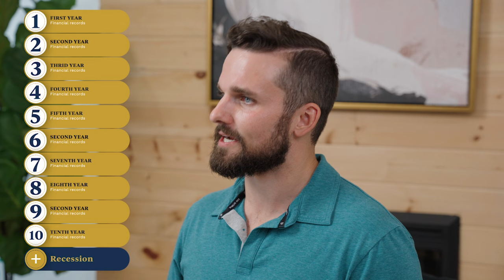Why Rule #1 Investors Don't Invest In IPOs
"Our investing style is laziness, bordering on sloth." - Warren Buffett

IPOs are often painted to retail investors as amazing opportunities, but Rulers know not to act so fast. Value investors want a company with at least 7 years of financial data on the public market, to ensure our investment is a good one.

Listen in to hear from Austin on how a Ruler should approach new public companies.